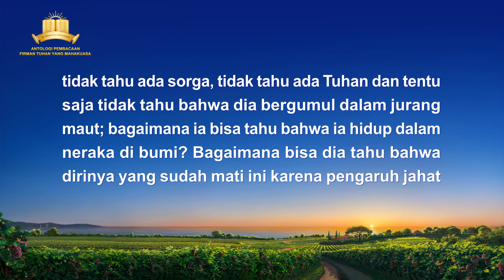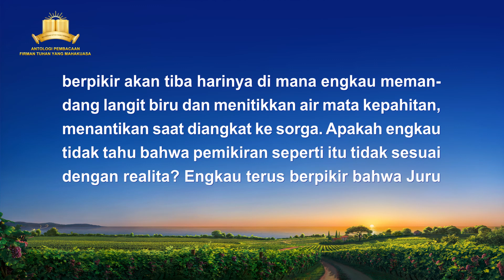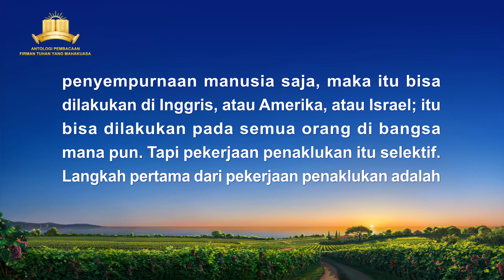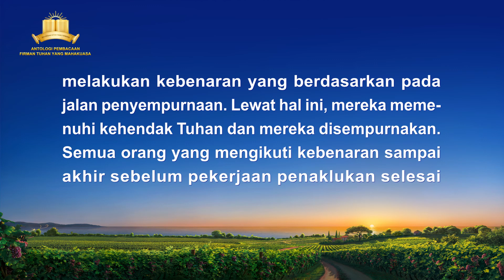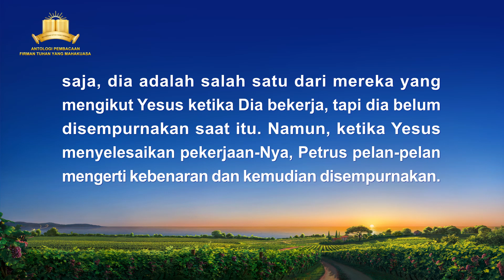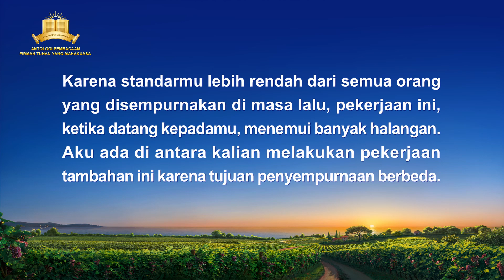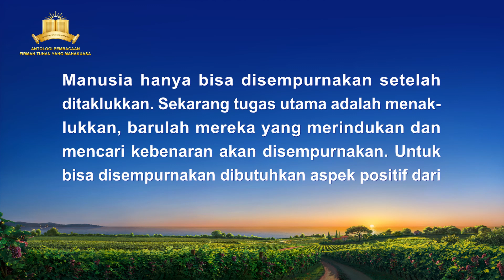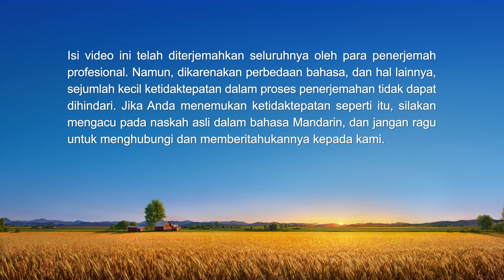Firman Tuhan | "Hanya Mereka yang Sudah Disempurnakan Bisa Menjalani Hidup yang Bermakna"